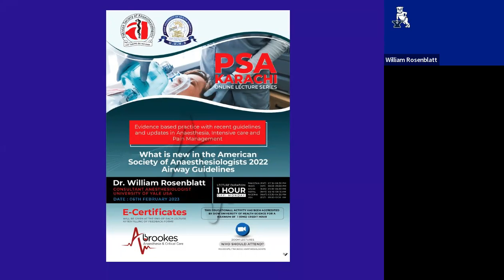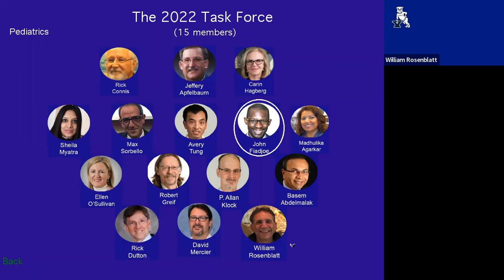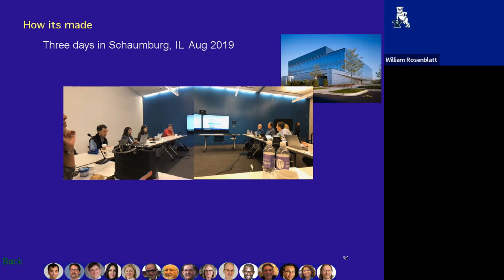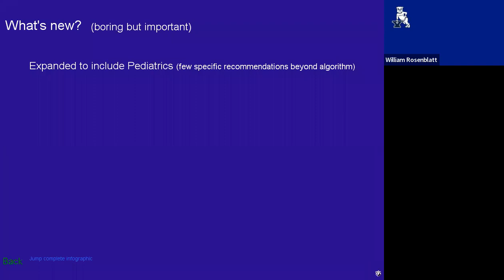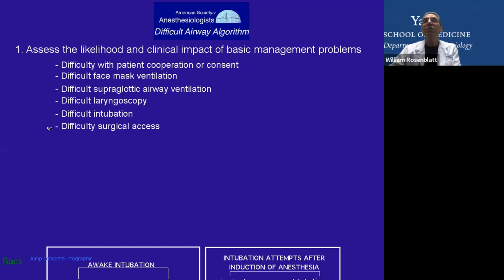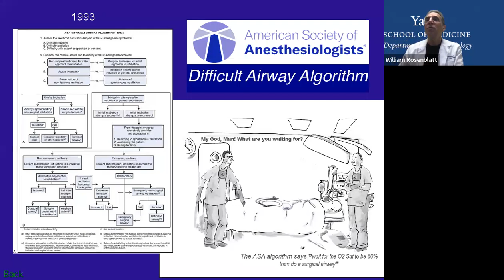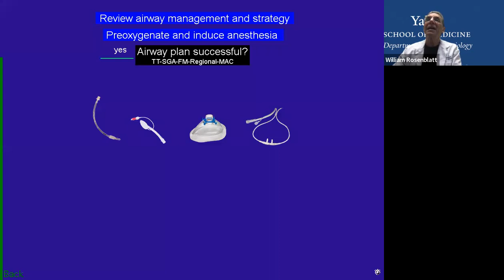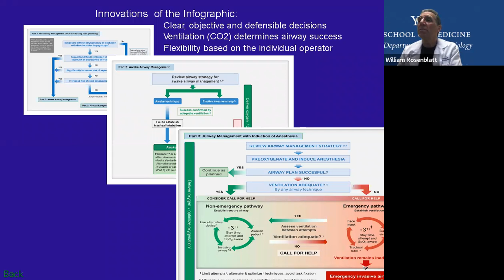American Society of Anesthesiologists 2022 Airway Guidelines